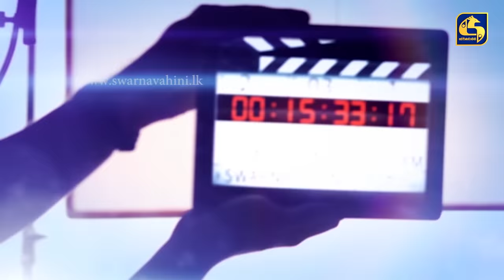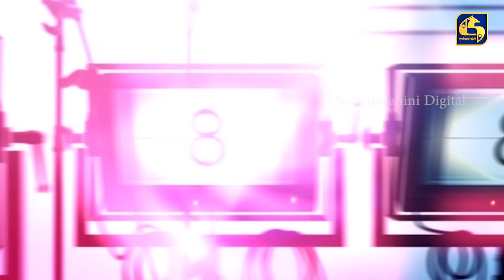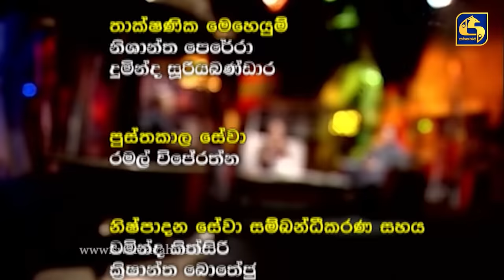COFFEE STUDIO WITH MUDITHA AND ISHI II 2022-06-26